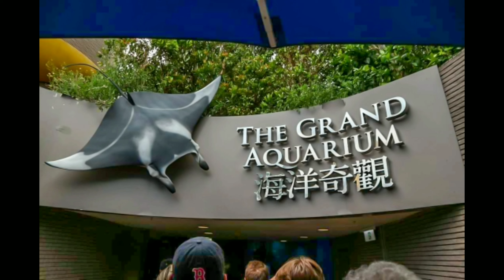HONGKONG OCEAN PARK | THE GRAND AQUARIUMS AND THE SHARK